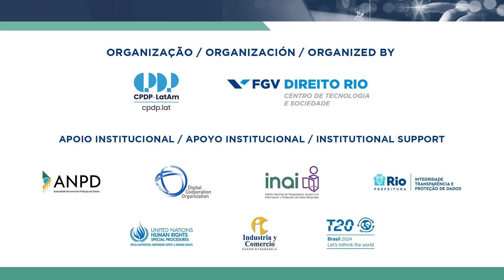CPDP LATAM 2024 | Questionando a legalidade do uso de spywares na América Latina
A CPDP LatAm 2024 tem o tema “Governança de  Dados: da América Latina ao G20”.

A CPDP Latam é a plataforma latino-americana para discussão sobre privacidade, proteção de dados e tecnologia. Inclui as edições latino-americanas das conferências Computers, Privacy and Data Protection (CPDP), MyData, e Privacy Law Scholars Conference (PLSC).

O evento tem uma estrutura tripartite, dedicando-se a debates multissetoriais; sediando a Reunião Latino-Americana do MyData, dedicada à análise de abordagens inovadoras e tecnologias que facilitam a proteção de dados; e dedicando-se à discussão de trabalhos acadêmicos em curso na Privacy Law Scholars Conference Latino-Americana.

Esta é uma oportunidade única de reunir perspectivas variadas e complementares a respeito da proteção de dados e seu impacto sobre a democracia, a inovação e a regulação na América Latina. Para tanto, recebemos propostas de painéis e artigos acadêmicos, de modo que a programação seja composta pelas contribuições que recebemos dos stakeholders. Site oficial
Este é um vídeo promovido pela FGV Direito Rio.

Imagens e vídeos: FGV Direito Rio
Produzido por: FGV Direito Rio (jul/2024)